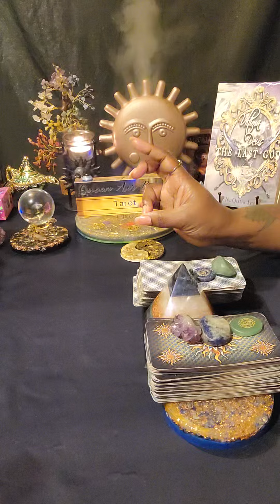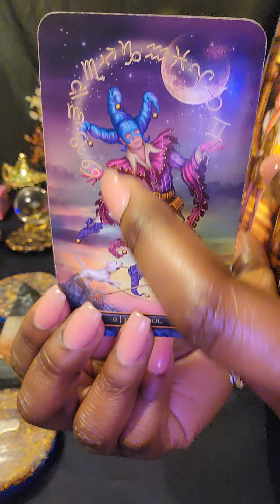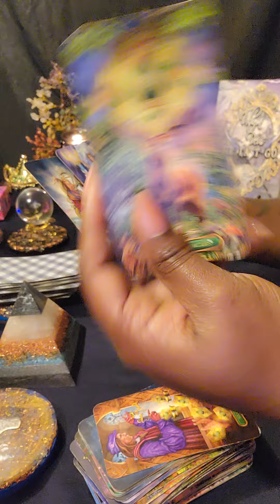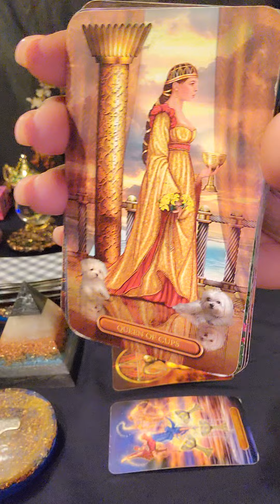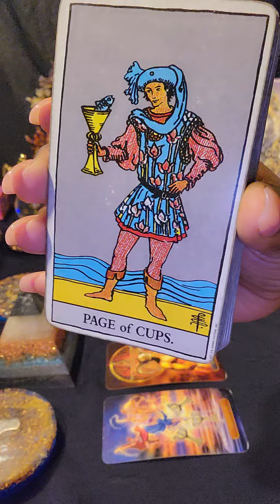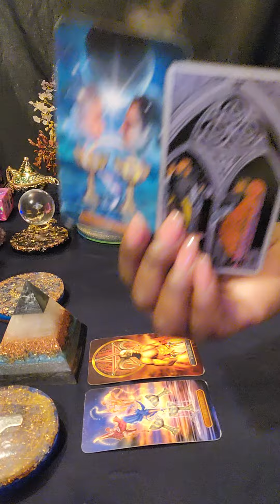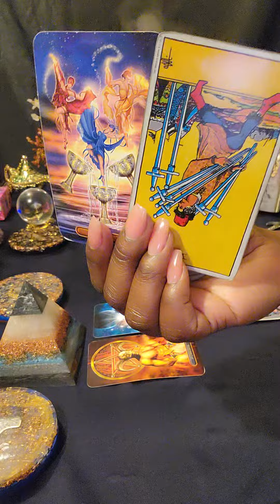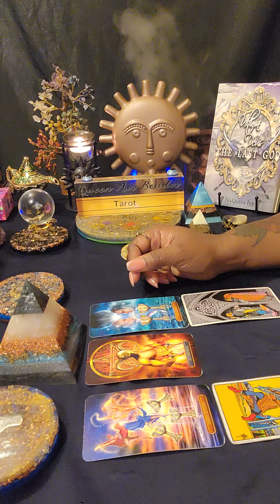♑️CAPRICORN This Goes From 0 To 100❗️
🧿 FOR PERSONAL READINGS: